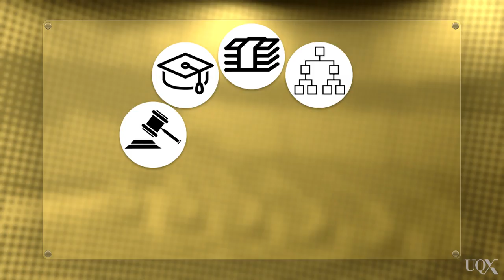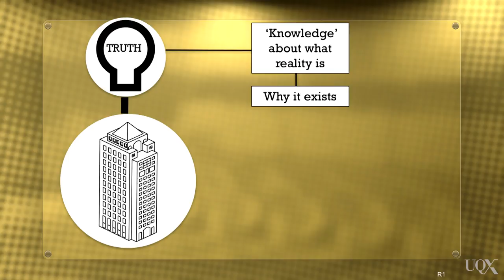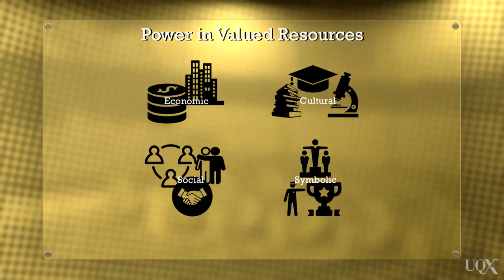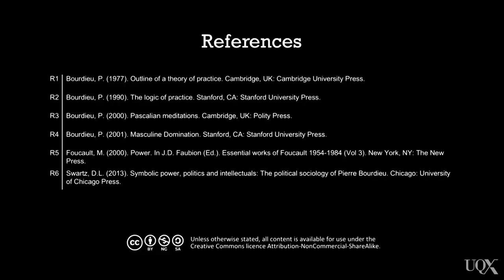UQx BUSLEAD1x BUSL1_016 The Nature of Power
This video features in the UQ's Business Leadership course 'Becoming an Effective Leader'.